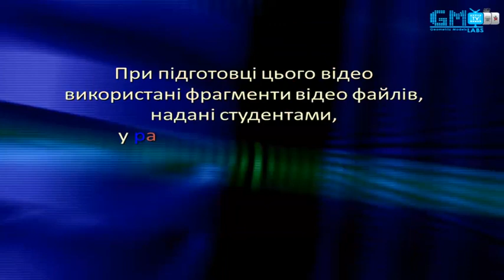Geometric Models Labs TV - # 388 [HD] Просторовий об'єкт - сортувальних сипучих речовин.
Випуск № 388 (сезон 2013) "Просторовий об'єкт - сортувальних сипучих речовин".

Керівник проекту: Маркелов Олександр Едуардович
Художнє оформлення: Маркелов Олександр Едуардович
Розробка логотипу "GM Labs TV": Маркелов Олександр Едуардович
Програміст-аніматор: Ципік Андрій